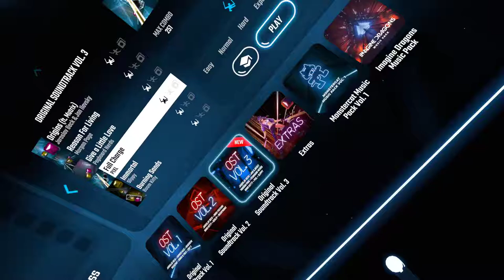Beat Saber OST3 : Full Charge